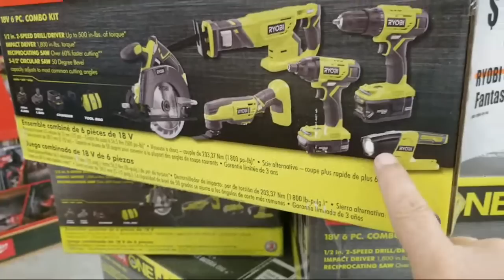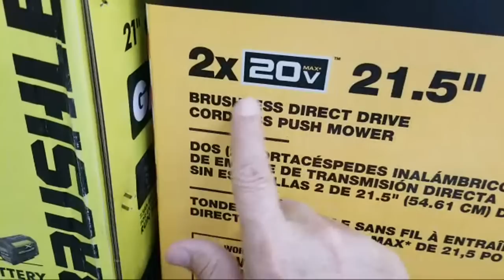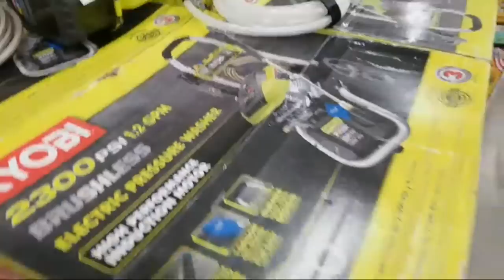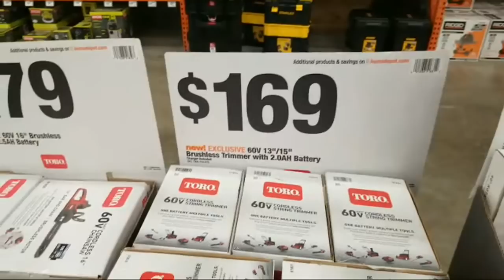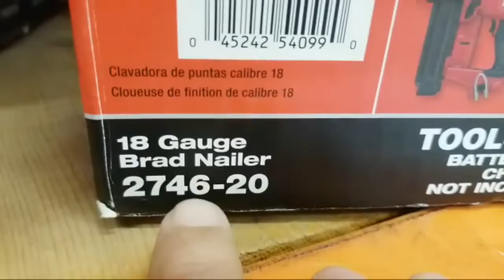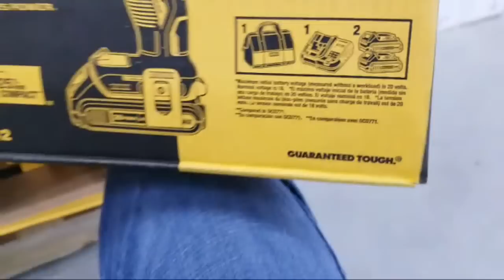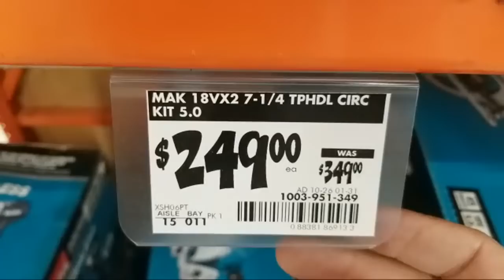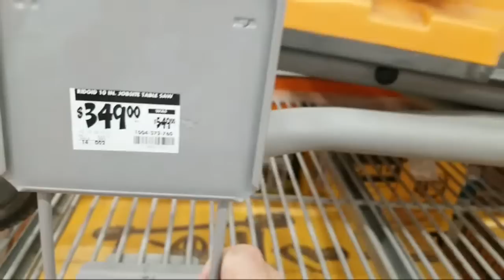Home Depot New Tool Deals Dewalt, Ryobi, Milwaukee Jan 2021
In this shop with me Home Depot video, your host Jeff Ostroff takes you through the Home Depot to find New Tool Deals from Dewalt, Ryobi, Milwaukee M12 battery and M12 tool deals for Jan 2021.

As discussed in this video:
🛒 Pegboard Metal Wall Organizer Tiles

We appreciate you supporting our efforts to continue to bring you word class tool reviews, remodeling and repair videos, and shop with me videos looking for the best discount tool deals.

These tool deals represent some of the best clearance tool deals of Christmas 2020 Be sure to subscribe to this channel and watch for all our Christmas tool ideas, and ladies don't forget about Christmas gifts for men, you know us guys love tools!

We'll keep you up to date for all the Home Depot after Christmas sales and tool deals.